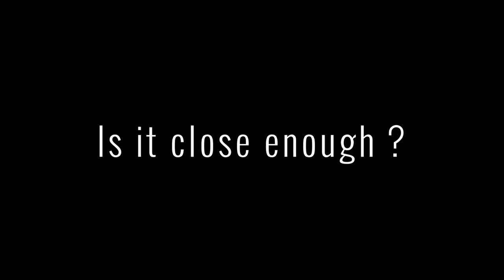HOLDSWORTH Clean Tones - HELIX vs MagicStomp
In this video I compare the clean tones of the Holdsworth presets from the YAMAHA MagicStomp to the Line 6 Helix LT. The preset of the Helix had been made with multiple Dual Delay blocks, and by matching as close I as could the settings from the MagicStomp.